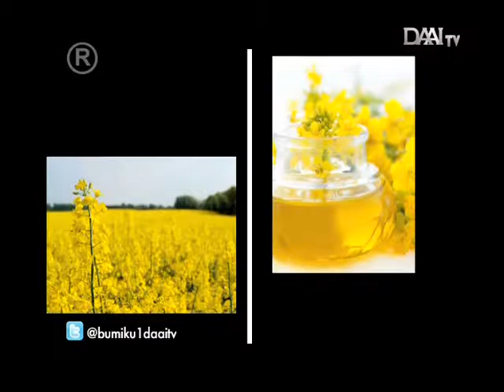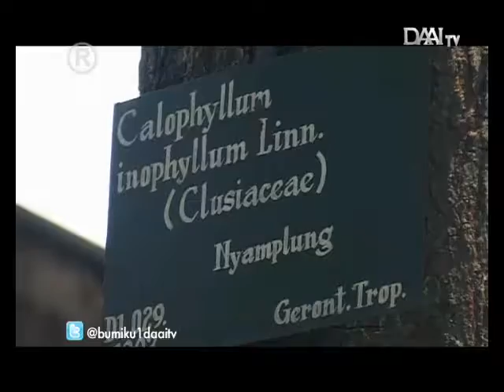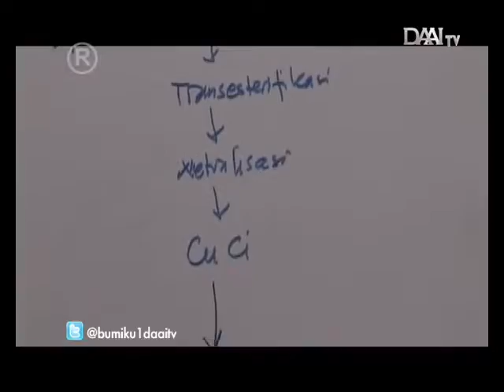biodisel biji randu